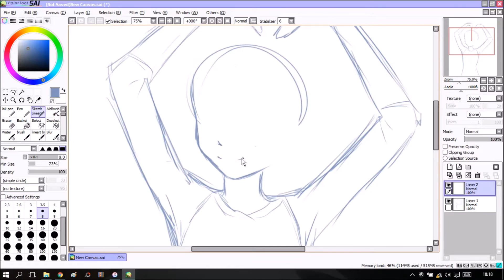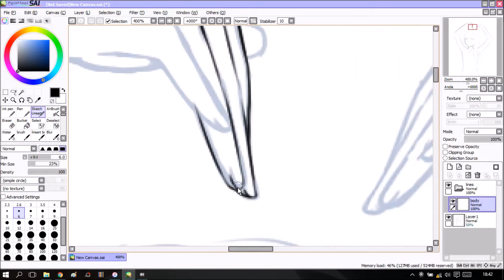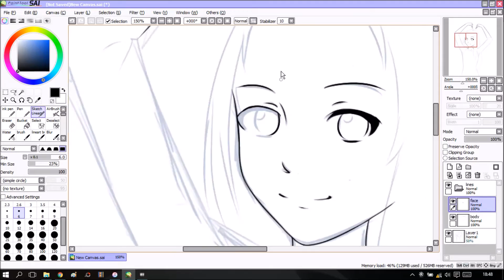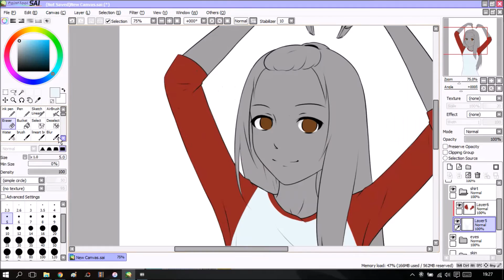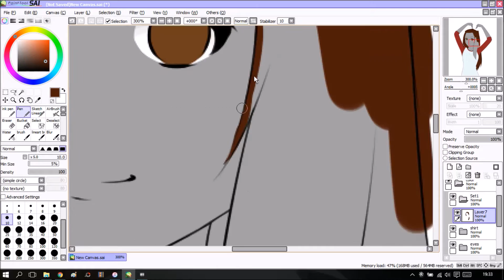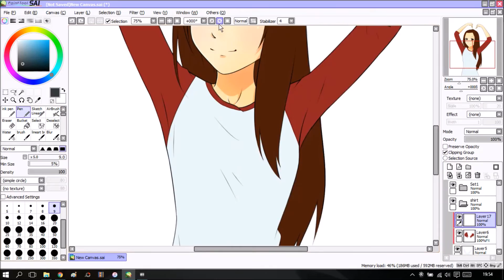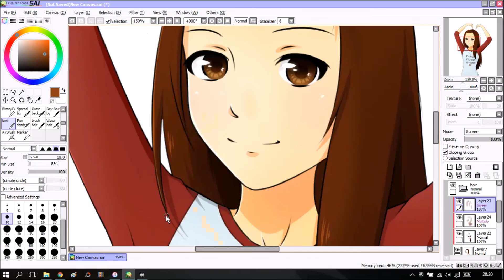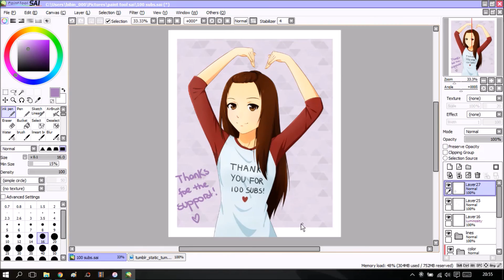100 Subs【Speedpaint】sai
Hey!

What I used:
- Photoshop CS6
- eLecta Live Screen Recorder
- Movie Maker

I don’t own any of the music on this video.